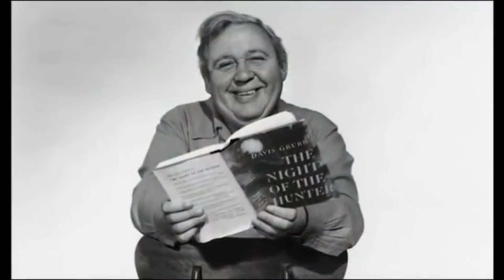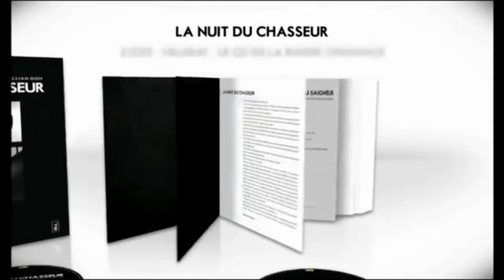Bande Annonce "La Nuit Du Chasseur"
Un Film de Charles Laughton  (1955)
Avec Robert Mitchum, Shelley Winters, Lillian Gish

Synopsis :
Un prêcheur inquiétant poursuit dans l'Amérique rurale deux enfants dont le père vient d'être condamné pour vol et meurtre. Avant son incarcération, le père leur avait confié dix mille dollars, dont ils ne doivent révéler l'existence à personne. Pourchassés sans pitié par ce pasteur psychopathe et abandonnés à eux-mêmes, les enfants se lancent sur les routes